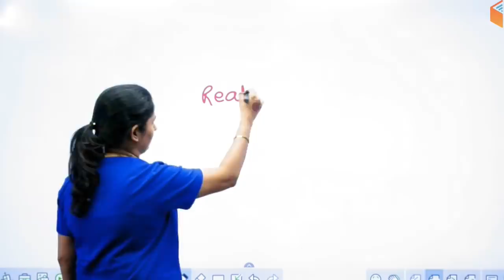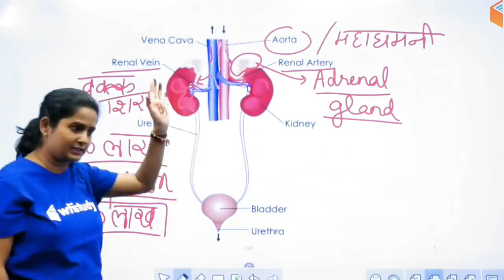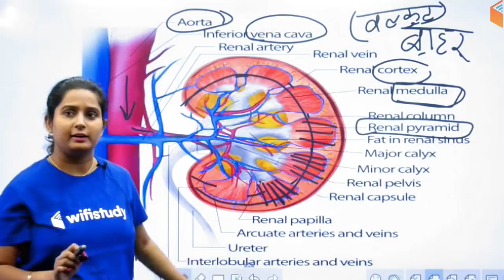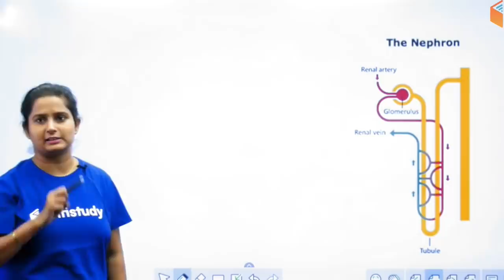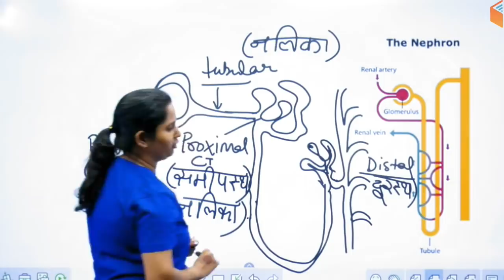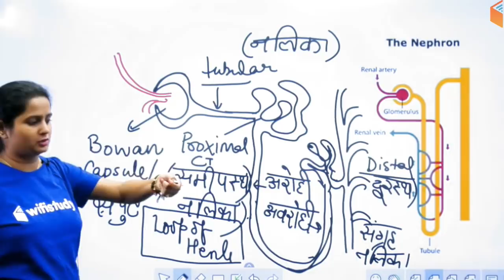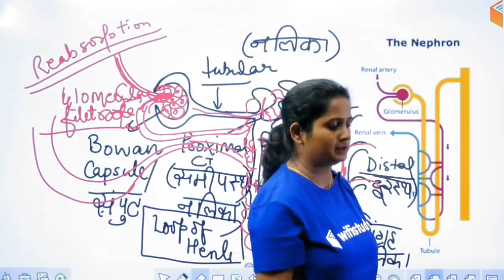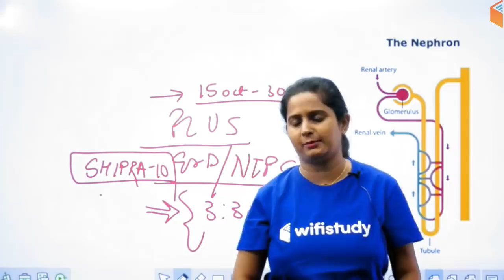12:00 PM - RRB Group D 2019 | GS by Shipra Ma'am | Structure and Function of Kidney (Part-1)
1. One Subscription, Unlimited Access
2. Learn from your favorite teacher
3. Real time interaction with teacher
4. You can ask doubts in live class
5. Limited students
6. Download the videos & watch offline

✿ Morning Shows:
05:00 AM - Current Affairs Quiz Show by Bhunesh Sir
07:00 AM - The Hindu Editorial Analysis by Vishal Sir
07:45 AM - फटाफट English by Harsh Sir
08:00 AM - Current Affairs Show by Bhunesh Sir
08:40 AM - Vocabulary Show by Harsh Sir

✿ RRB NTPC 2019 (CBT-1):
09:00 AM - General Awareness by Bhunesh Sir
09:30 AM - General Science by Shipra Ma'am
10:00 AM - Reasoning by Deepak Sir
11:00 AM - Maths by Sahil Sir

✿ RRB Group D 2019:
12:00 PM - General Science by Shipra Ma'am
12:30 PM - Maths by Sahil Sir
01:00 PM - General Awareness by Bhunesh Sir
01:30 PM - Reasoning by Hitesh Sir

✿ IBPS Clerk 2019 (Prelims):
02:00 PM - Reasoning by Puneet Sir
03:00 PM - English by Vishal Sir
04:00 PM - Maths by Arun Sir

✿ Banking Exams 2019 (Mains):
05:00 PM - Computer Awareness by Pandey Sir
05:30 PM - Current Affairs MCQ's by Sushmita Ma'am

✿ SSC CPO 2019 (Tier-I):
06:00 PM - English by Harsh Sir
07:00 PM - Maths by Naman Sir
08:00 PM - Reasoning by Deepak Sir
08:30 PM - GK by Anadi Sir

✿ SSC JE 2019 (Technical):
09:00 PM - Mechanical Engg. by Neeraj Sir
09:00 PM - Electrical Engg. by Ashish Sir
10:00 PM - Civil Engg. by Sandeep Sir

✿ Static GK Special:
12:00 AM - Static GK by Sushmita Ma'am